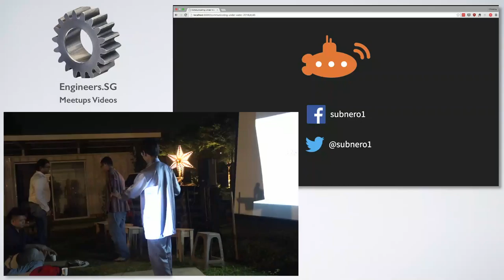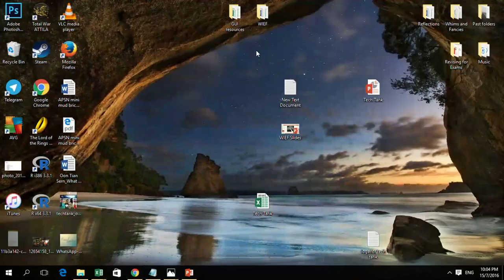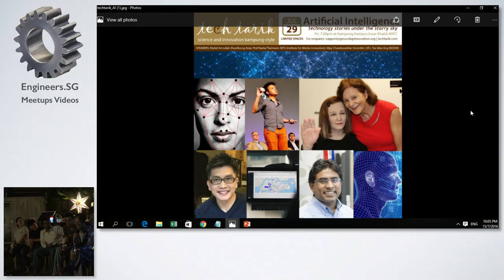Panel Q&A - Tech Tarik Ocean Exploration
[1] Dr Neo Mei Lin, marine biologist at St. John's Island Marine Laboratory and Tropical Marine Science Institute (TMSI) with a strong passion in conserving marine life and also the recipient of the 2015 L'Oreal Singapore Award for Women In Science,
[2] Vignesh Subramaniam, research engineer at Singapore-MIT Alliance for Research and Technology who invented the world's fastest underwater robots inspired by octopus,
[3] Hakim Hamid, design engineer at Dyson & maker who builds underwater ROV (remotely operated vehicle) in his free time and uses his blog to share his meaningful hobbies with others,
[4] Chinmay Pendharkar, engineer at Subnero with aspirations to build extensive underwater networks using acoustics communications.